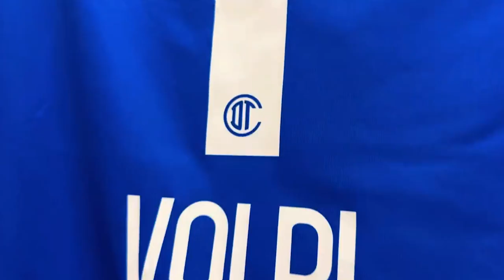✅🔥👺 ULTIMA HORA NACHO CULPA A SUS JUGADORES! MARTINOLI EXPLOT0 CONTRA EL CH0RIZ0! ANUNCIAN UNA BAJA!